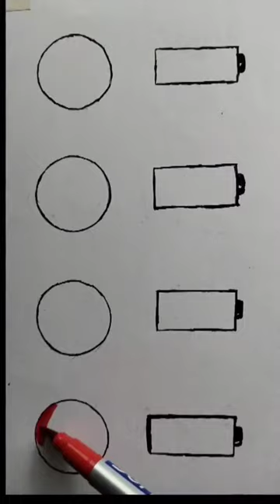How is your face when the battery 🔋 charge runs out?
How is your face when the battery 🔋 change runs out?